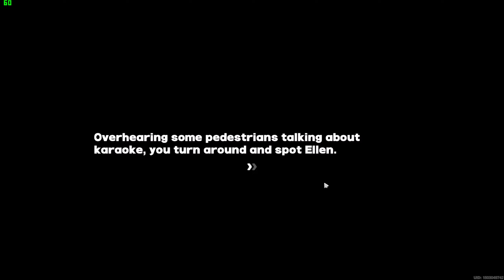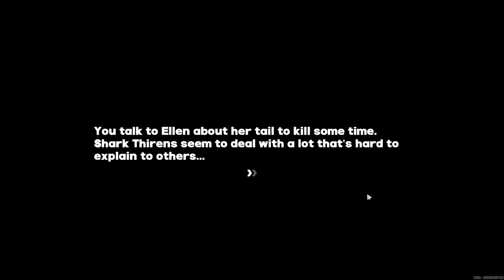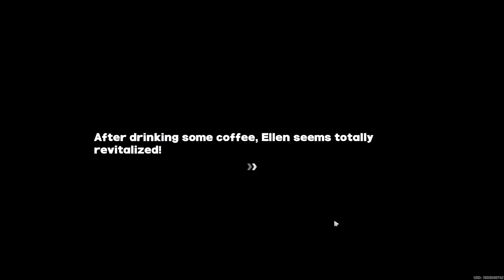Ellen again - ZZZ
Some extra Ellen clips, mostly some extra Trust events that didn't get covered in the Full trust Path video.

Also has some bonus clips of pulling for Jane and some funny bugs because why not?

PC Specs:
Motherboard: Gigabyte Z790 Gaming X AX
CPU: Intel Core i7-13700K 3.40 GHz
RAM: 32GB Corsair Vengeance DDR5
GPU: NVidia RTX 4070
PSU: Corsair 750W RMx